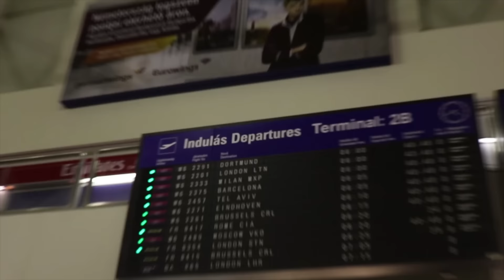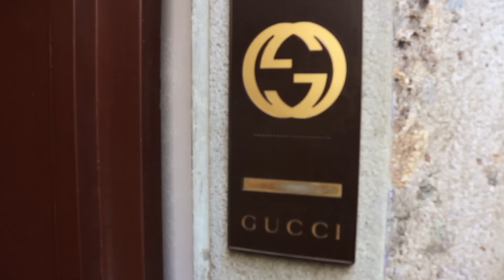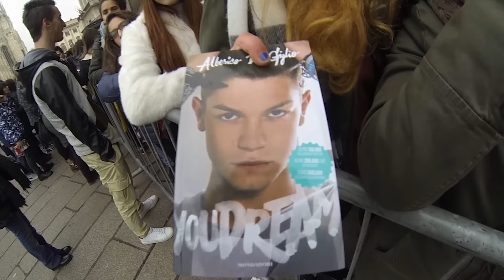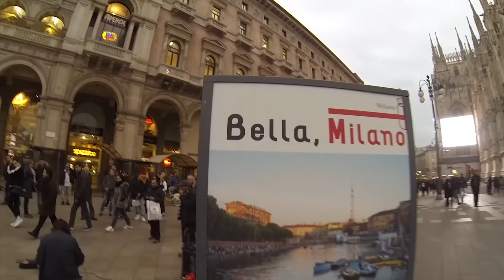Kiugrottam Milanóba 1 napra :D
Életem első vlogja. Van még mit fejlődni, de jó lesz. puszi